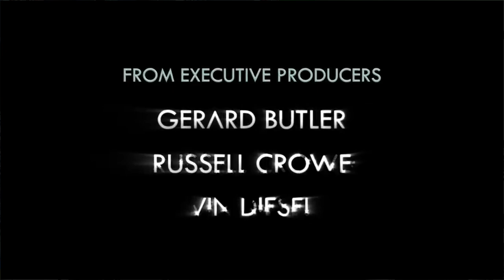ARK la Serie Animada | Crítica y Opinión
Es hora de sobrevivir en una misteriosa tierra primitiva poblada por dinosaurios y otras criaturas extintas, personas de toda la historia de la humanidad han resucitado. Cuando la paleontóloga australiana del siglo XXI, Helena Walker, se despierta allí después de la tragedia personal, debe aprender a sobrevivir y encontrar nuevos aliados, o morir nuevamente a manos de despiadados señores de la guerra, todo mientras trata de descubrir la verdadera naturaleza de su extraño nuevo mundo.

Basada en el videojuego Ark Survival Evolved, Ark la serie animada estrenó en Paramount Plus en marzo de 2024 con su primera temporada.